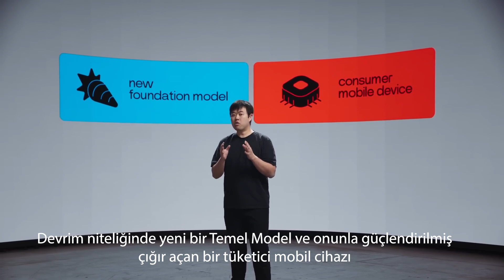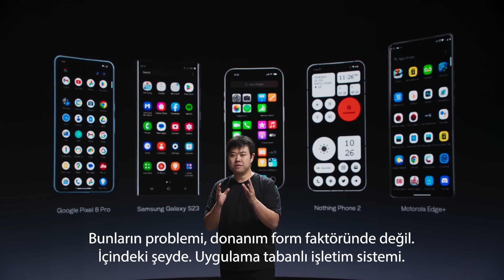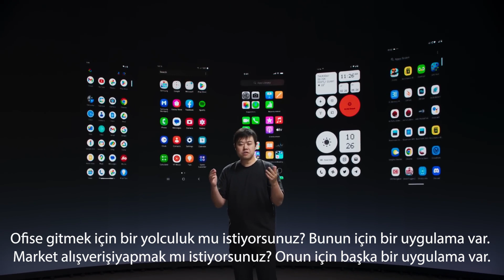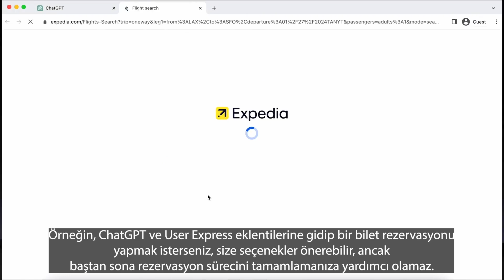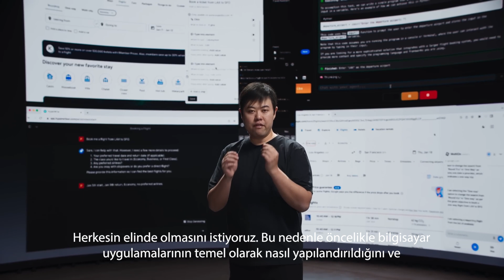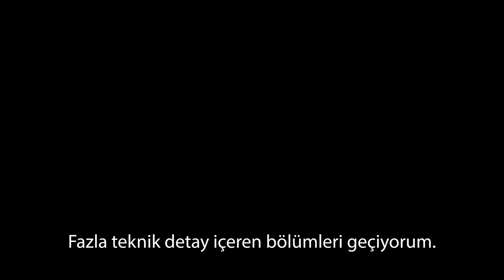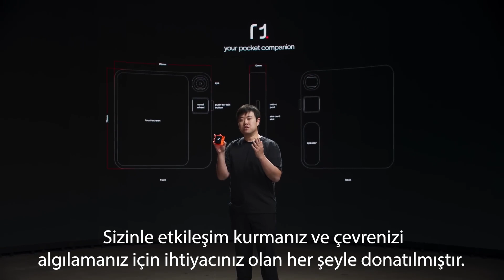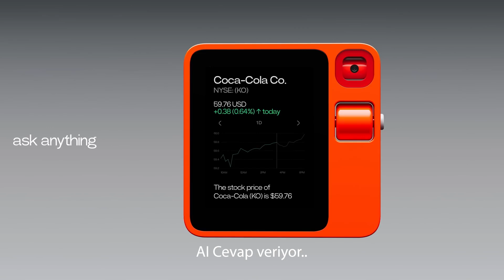Rabbit R1 Türkçe İnceleme | Herkesi Şaşırtan Cihaz | Akıllı Telefonlar Bitiyor mu?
Rabbit R1Türkçe İnceleme: Her gün yeni bir gelişme yaşanan yapay zeka devrimlerinden bir yenisi daha geldi. Teknoloji şirketi olan Rabbit, kimilerine göre, bilgisayar dünyasının geleceğini şekillendirecek alışılmışın dışında bir cihazın tanıtımını gerçekleştirdi. Bu cihaz, sadece özel bir AI asistan değil, aynı zamanda hayatımızı baştan sona değiştirecek bir devrim niteliğinde olabilir mi? Daha düne kadar hakkında hiç konuşulmayan Rabbit, bir anda internetin en çok konuşulan konularından biri halinde geldi.

00:00 Rabbit R1 İnceleme
00:30 Rabbit R1 Tanıtım Videosu